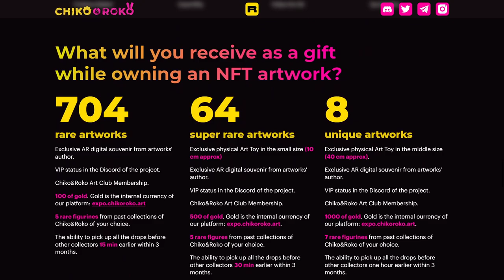Chiko Roko Art Club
a Masterpiece web design project by Andrew Marcus from The USA was awarded the Site Of The Day certification on Apr 5 - 2023. Congratulations🎊
Interactive promo website for Chiko&Roko Art Club, a private club for NFT owners.
Credits
Designer: Dmitry Paramonov